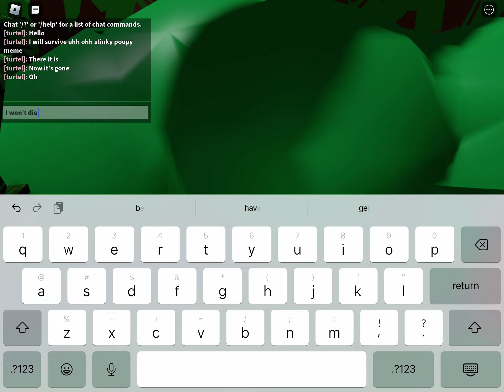Playing Survive the uhh ohh stinky meme